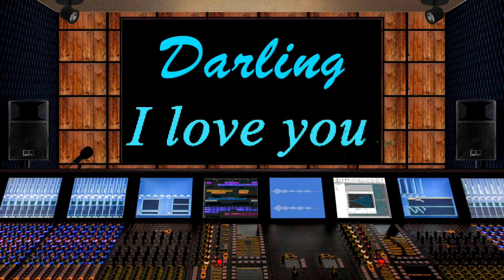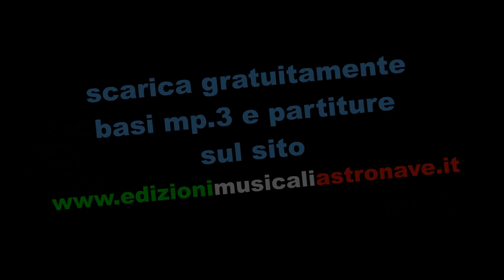DARLING I LOVE YOU (fox-trot) di : Polidori - Montanari - Ugolini - Masi - Fadda